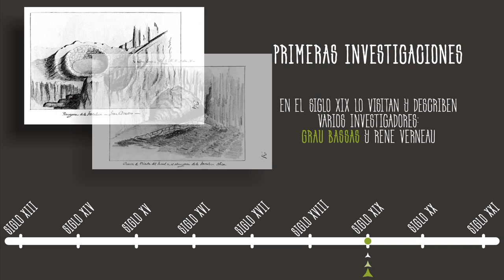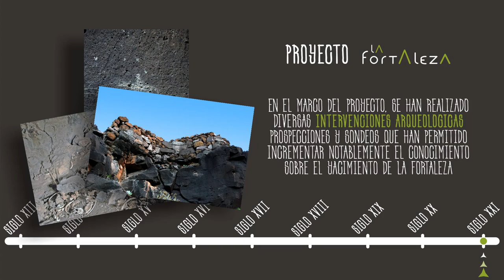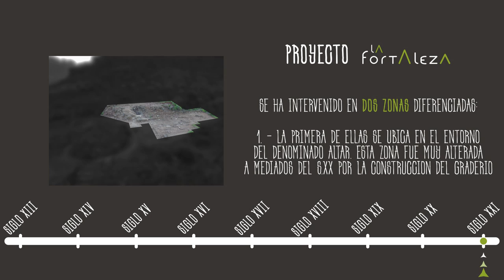La Fortaleza. El futuro de un gran pasado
Síntesis histórica del yacimiento arqueológico de La Fortaleza (Santa Lucía - Gran Canaria). Este fue ocupado desde época indígena hasta finales del siglo XV. En la actualidad constituye uno de los espacios arqueológicos más sobresalientes de Gran Canaria.